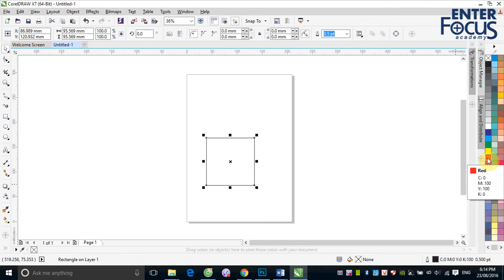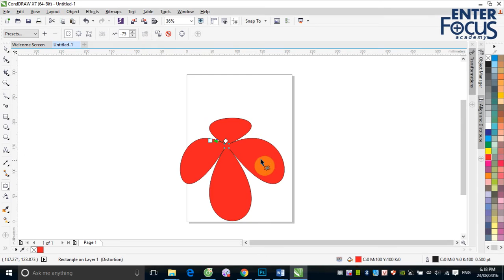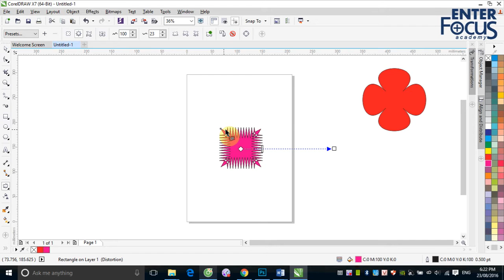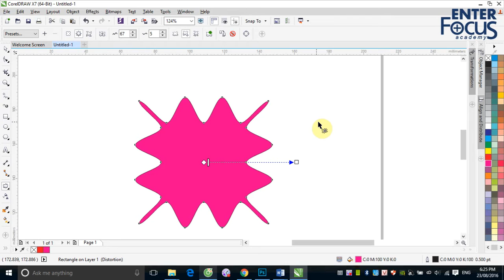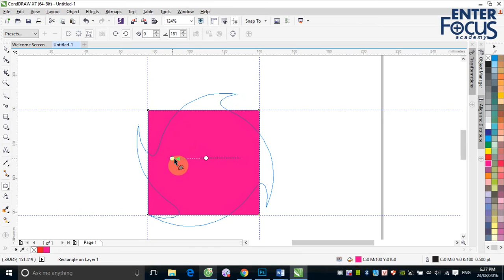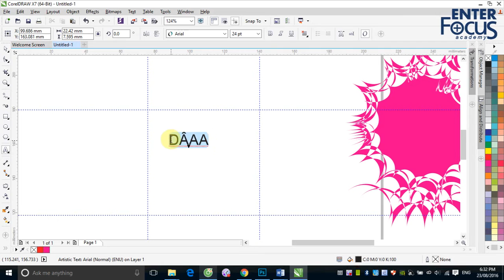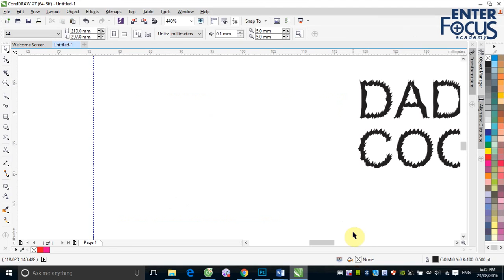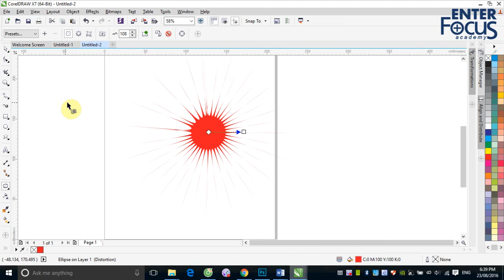Học Corel DRAW: Biến đổi đối tượng trong CorelDRAW bằng công cụ Distort